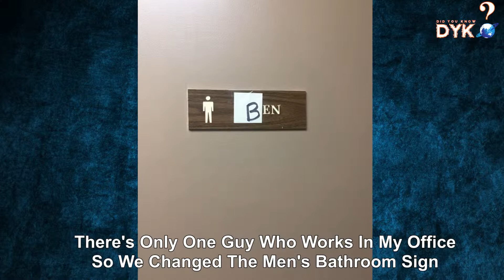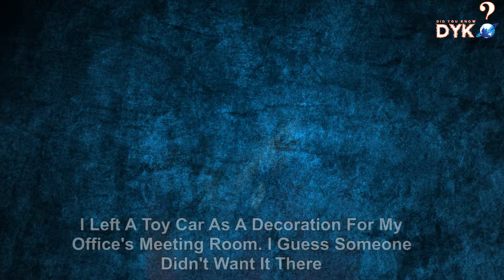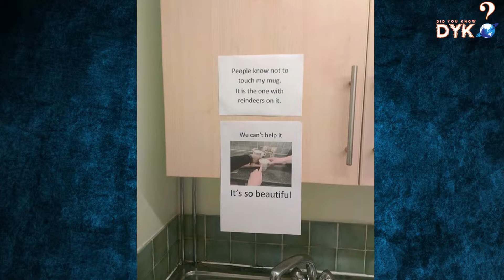25 Funny Pics That Perfectly Sum Up Office Life